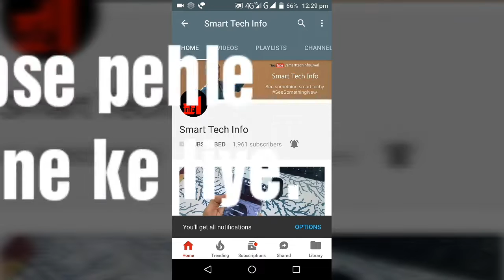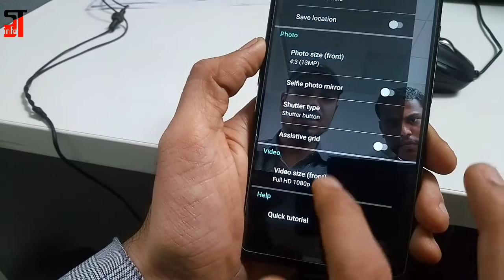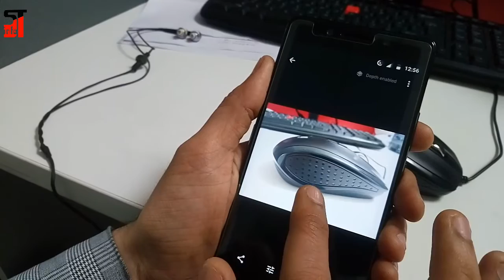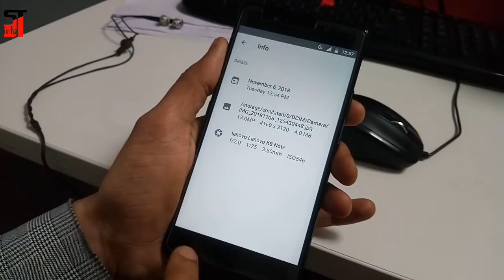Lenovo K8 Note camera review | dual rear cameras | 13 MP rear camera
Jai Hind.. Lenovo K8 Note camera review kiya hai jisme dual rear cameras hai 13 + 5 MP rear and 13 MP front camera diya hai.

Comments me boliye aap ko ye phone ka camera review kaisa laga?